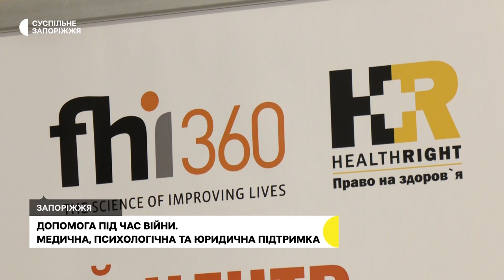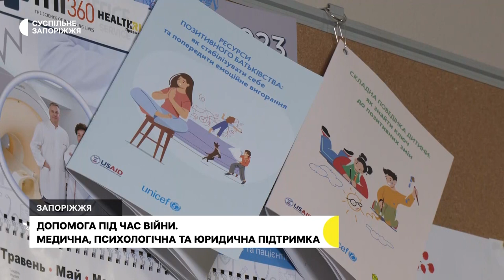Допомога під час війни. Медична, психологічна та юридична підтримка | Прифронтове інтерв’ю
Сімейна лікарка Анна Дуб після того, як виїхала з тимчасово окупованого міста Пологи продовжила свою діяльність у Запоріжжі.  Нині разом з іншими колегами надають медичну допомогу в Центрі первинної медико-санітарної допомоги, який релокований до обласного центру. Звертатися до них можуть не лише вимушені переселенці, а й місцеві жителі, а також ті, в кого немає укладеної декларації з сімейними лікарями цього центру.

Окрім цього команда здійснює виїзди і до прифронтових громад. Надають допомогу і в рамках роботи Інтегрованого центру, де працюють психолог, юрист та інші. Звертатися можуть не лише дорослі, а й діти. Яку допомогу можна ще отримати в ЦПМСД і Інтегрованому центрі Анна Дуб розповіла в інтерв'ю Маргариті Галіч.